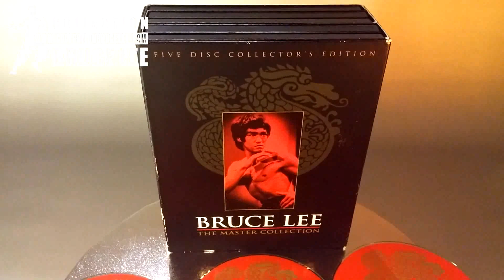Collection Bruce Lee #307